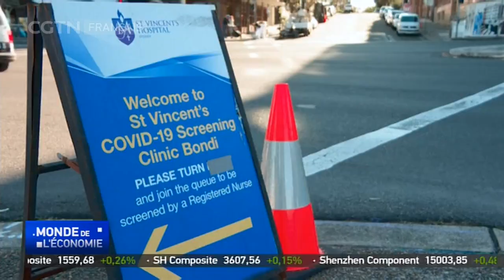Sydney revient au confinement après l'épidémie du variant Delta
Plus de 5 millions de personnes de la plus grande ville d'Australie passeront les deux prochaines semaines en confinement strict. Les dirigeants de l'État ont déclaré avoir renforcé les restrictions qui sont nécessaires pour freiner la souche Delta hautement infectieuse du coronavirus.